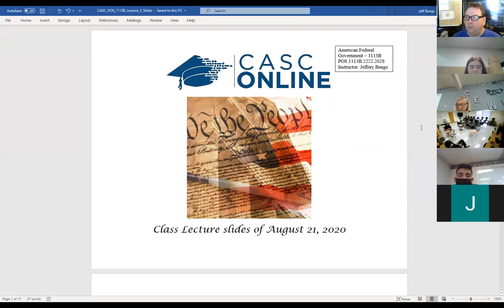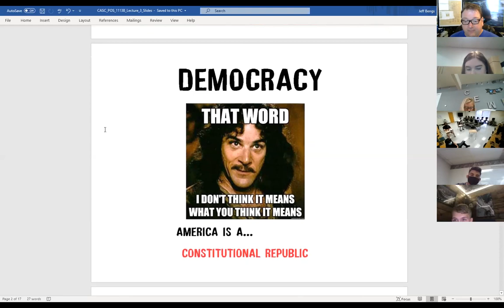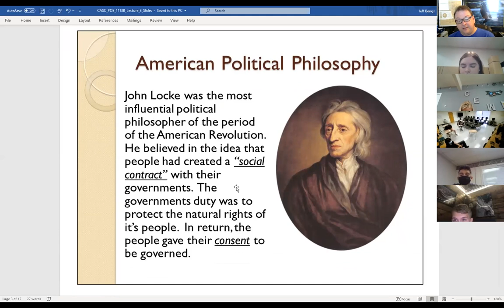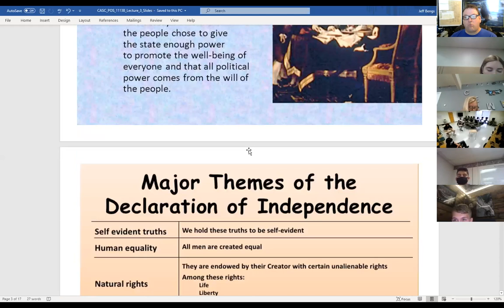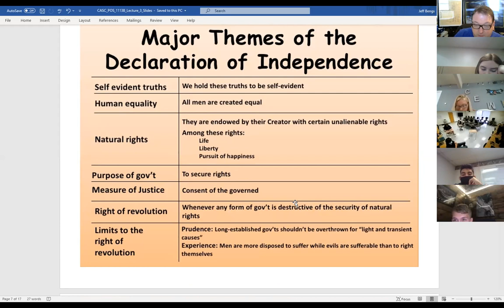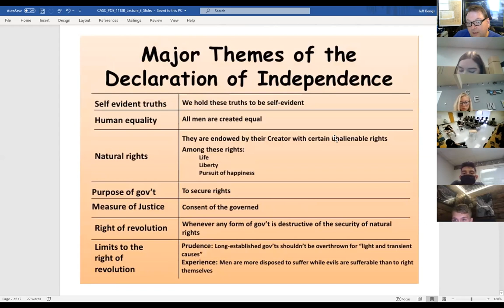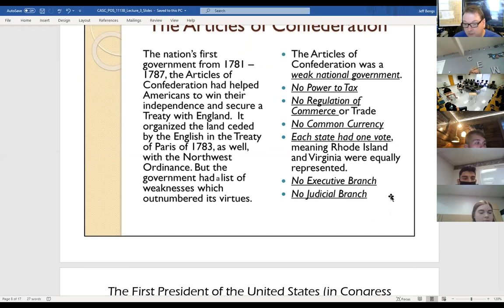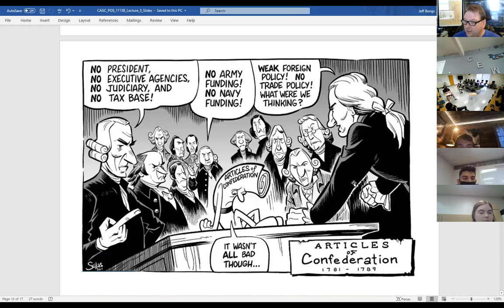American Federal Government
Class of Friday, August 21, 2020